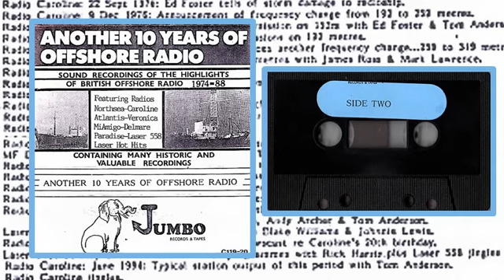Another 10 Years of Offshore Radio - Cassette Side Two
Airchecks and jingles ranging from the close of the Dutch stations in 1974 through to the raid on Radio Caroline in August 1989

Although 1988 is printed on the cover, recordings from late 1989 are included on the recordings

The track listing included on a photocopied is indecipherable and incomplete. Unable to find any details online...

On Jumbo Records and Tapes - C117/118